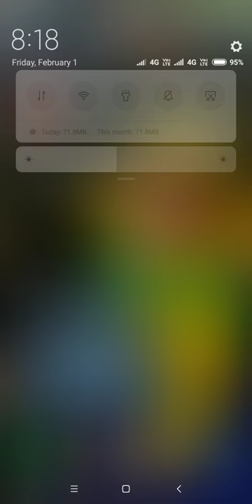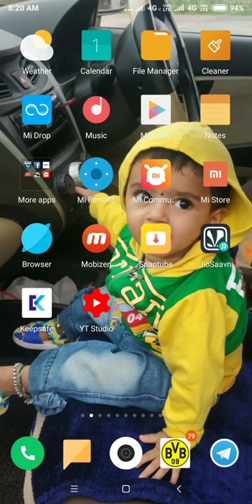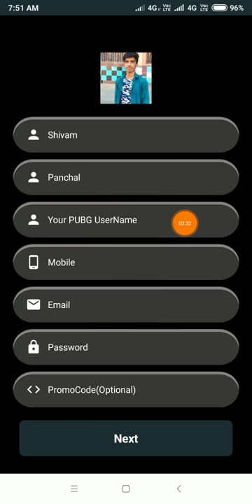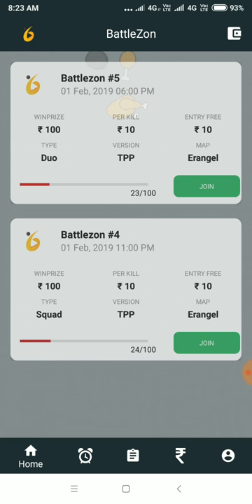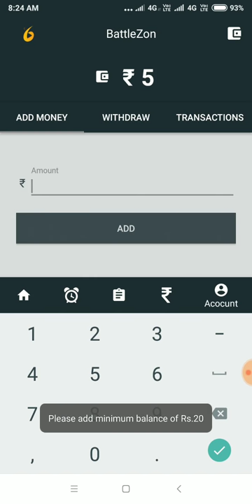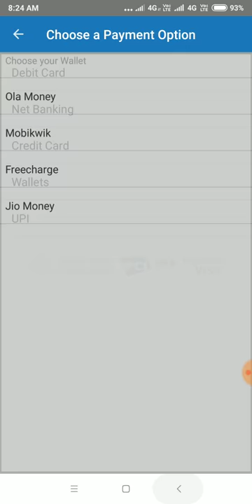{New} Earn Money From Pubg Mobile..PUBG खेलो पैसे कमाओ 1 kill ₹50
Hy...
play Pubg And earn money.

Refer code 👇👇👇

MrShivam1432

Pubg play and earn money.
PUBG MOBILE
play and earn money.
PUBG MOBILE
PUBG MOBILE